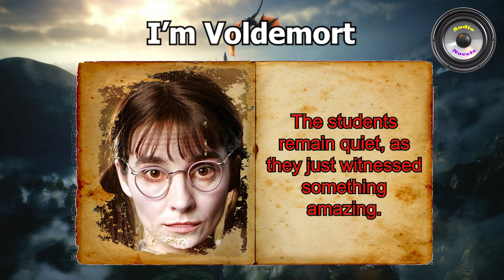I Am Voldemort | Part 5 | Harry Potter Fan Fiction | Transmigration | Magic School | Audiobook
Author : AlienWarlord

Genre : Romance, Magic, Modern World, Adventure, Action, Harry Potter, Crossover.

Description : On the day that an 11-year-old Tom Riddle receives his Hogwarts acceptance letter, his soul merges with a transmigrated soul from our world. A new Tom Riddle is born and he’ll take the wizarding world by storm. With his future knowledge and some creativity, he’ll achieve any goal that he sets his mind to. Oh, and also he’s in the MCU/X-Men movie world as well.